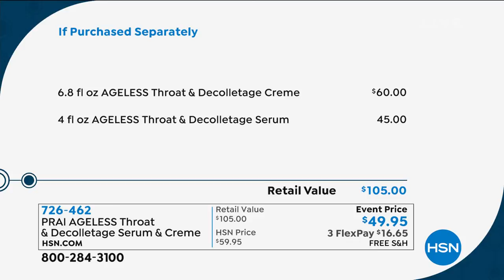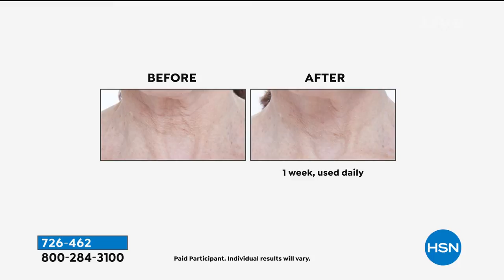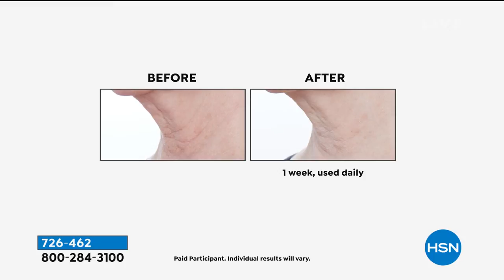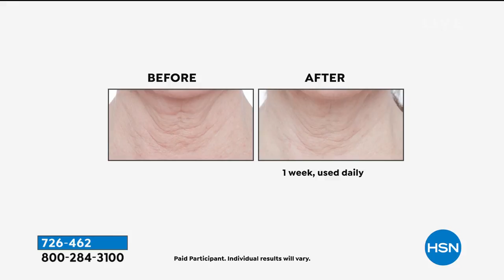PRAI AGELESS Throat Decolletage Serum Creme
PRAI AGELESS Throat   Decolletage Serum   Crme

Prai's AGELESS Throat   Decolletage Serum along with a Supersized AGELESS Throat   Decolletage Creme.

    6.8 fl. oz. AGELESS Throat   Decolletage Crme
    4 fl. oz. AGELESS Throat   Decolletage Serum

AGELESS Throat   Decolletage Crme

    Contains sodium hyaluronate (the skin's moisture magnet, which holds 1000x its weight in water), as well as shea butter, Vitamin E, mulberry, saxifraga and grape fruit extract

AGELESS Throat   Decolletage Serum

    Designed to help reduce the appearance of the visible signs of aging in the vulnerable throat area, with continued use
    Helps to diminish the appearance of throat's fine lines and wrinkles, with continued use
    Helps firm the appearance of skin, with continued use
    Helps to optimize skins own natural collagen levels, with continued use
    Helps moisturize skin and helps skin feel soft to the touch, with continued use